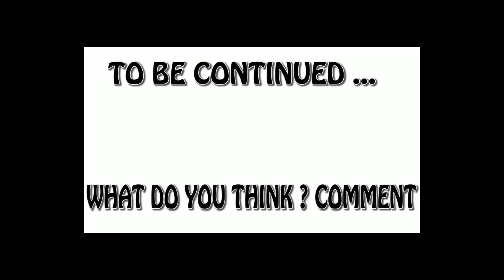Pastor amegeuka chizi 😂😂😂preaching gone bad